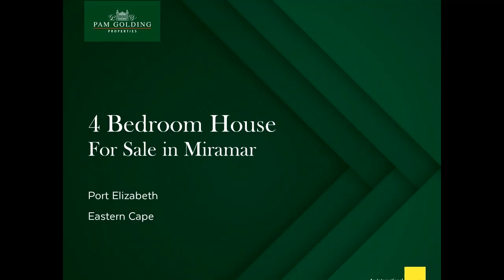4 bedroom house for sale in Miramar | Pam Golding Properties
Opposite the gates of St Dominic's Priory School, this is an exceptional home at a prime address. It boasts stunning new flooring, and a magnificent all-white designer kitchen with high-end appliances. Open-plan to the formal and informal living room spaces, the sociable flow continues to a covered wooden deck with built-in braai, and inviting swimming pool. Fully walled with a huge lawn, jungle gym and mature trees, the garden is divided into front and back sections, where kids can play in safety. A beautiful fireplace in the lounge warms the entire living area during winter; aluminium-framed stacker doors allow the garden to merge with the interior in summer. All four bedrooms are generously proportioned and both bathrooms (main en suite) are spick and span. The well-appointed flat, which has a separate entrance, comprises an open-plan lounge/kitchenette, a spacious bedroom and neat en suite bathroom with gas geyser. Perfect to rent out or as an Air BnB, it's ideal for grandparents and guests. Alternatively, it would make a great home office. Other special features are an inverter, water tanks and an alarm system. In immaculate condition, tranquil and yet a hop and skip from great shops and restaurants, this fabulous property has a lot to offer a busy young family.